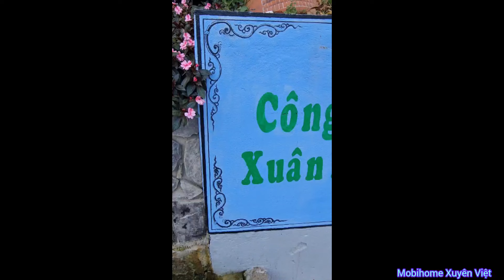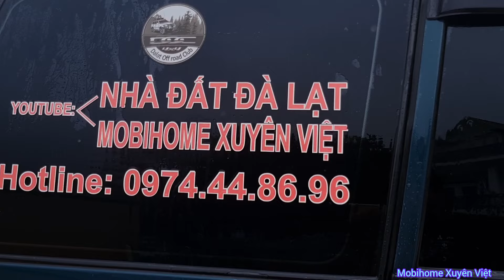Khai Xuân Tour Đầy Năng Lượng. Chúc Mừng Năm Mới.@mobihomexuyenviet1671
Khai Xuân Tour Đầy Năng Lượng. Tết đến anh em bận rộn lo công việc và nhà cửa, qua Tết ta lại lên đường thui.Chúc Mừng Năm Mới.‎Chân Thành Cảm Ơn Bà Con Cô Bác Anh Chị Em thời gian qua đã theo dõi, xem Kênh và ủng hộ kênh. Rất mong nhận được những góp ý đóng góp chân thành của mọi người ạ, và đó cũng là cơ sở để mình ngày một hoàn thiện được những video tốt hơn ,chất lượng hơn. Rất mong được Bà Con Và Anh Chị Em cho mình xin 1 Đăng Ký Kênh để mọi người có thể cập nhật sớm nhất những clip mới mất, hót nhất, những sản phẩm mới ra lò hay nhất, và hành động Đăng Ký Kênh của Bà Con, ACE đó cũng là động lực to lớn của mình...Cảm Ơn và Chân Thành Cảm ơn...!